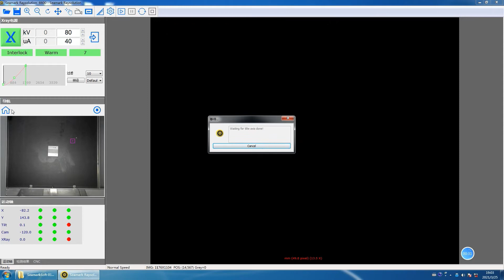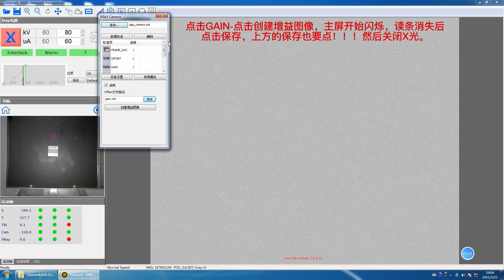Flate panel detector calibration training for Seamark X6600 x ray inspection machines.